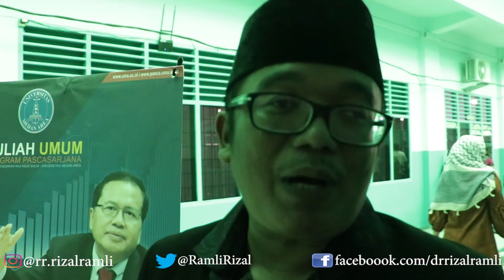Rizal Ramli "Danau Toba Punya Sejarah Unik, Kita Perlu Angkat sbg Story Line untuk Mengembangkannya"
Rizal mengungkapkan, sesungguhnya Danau Toba bisa menjadi destinasi wisata terkenal di dunia seperti Bali. Karena Danau Toba punya story yang unik.

Pada 70 ribuan tahun yang lalu, katanya, Danau Toba pernah mengalami ledakan yang besarnya melebihi Gunung Krakatau dan  Pompeii Italia. Dari ledakan itu, terjadi hujan abu besar-besaran yang menutup bumi.

"Lebih dahsyat, lebih besar dari Krakatau jauh lebih besar dari Gunung Vesuvius Pompeii di Italia. Akibatnya bumi berbulan-bulan gelap gulita karena abunya. Peristiwa ekologi tersebut berlanjut pada perubahan iklim di dunia. Bumi dunia disambungkan benua-benua yang tersambung oleh es. Karena perubahan cuaca climate change akhirnya benua tersebut seperti sekarang terjadi tranformasi Darwin. Tadinya banyak binatang besar karena cuaca dingin banyak es. Karena Danau Toba cuaca panas, binatang besar seperti Dinosaurus berubah kecil," jelas pria kelahiran Padang, 1954 ini.

Hal tersebut, katanya, menjadi alasan pemerintah untuk mengembangkan Danau Toba sebagai tujuan wisata Indonesia. Dengan berkunjung ke Danau Toba, wisatawan bisa mengetahui sejarah serta keindahan danau tersebut.

Sehingga sewaktu jadi Menko Maritim dan Sumber Daya dia bercita-cita membangun Danau Toba supaya menjadi the Monaco of Asia. Untuk itu antara lain dia membentuk Badan Otoritas Danau Toba dan telah mempersiapkan berbagai disain untuk meningkatkan harkat Danau Toba, antara lain mempersiapkan story line dan berencana membangun sarana visual empat dimensi mengenai sejarah terbentuknya Danau Toba. Namun sayang cita-cita itu kini tidak diteruskan.

"Kalau dongeng ini diketahui dunia maka orang-orang akan ke Danau Toba ingin melihat bukti sejarah itu.? Dan menikmati keindahan Danau Toba" katanya.

Sementara itu, WR IV UMA Prof Zulkarnaen Lubis dalam sambutannya mengatakan, civitas akademikan UMA sudah lama menunggu kehadiran Rizal Ramli untuk mendengarkan berbagai masukan dalam membangun Indonesia yang lebih baik.

"Alhamdulillah, hari ini kita disuguhi hidangan ide, gagasan dan pemikiran yang sehat, ibarat gizi yang sangat bagus bagi kita semua," ujar Zulkarnain.

Music "Toba Dreams (theme song)" dari Viky Sianipar